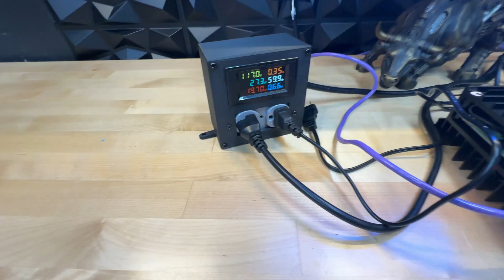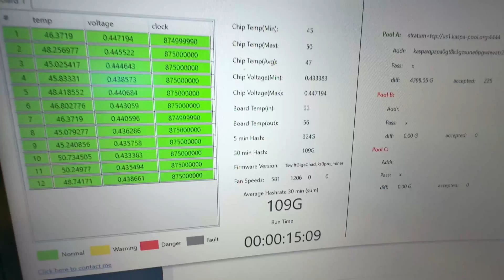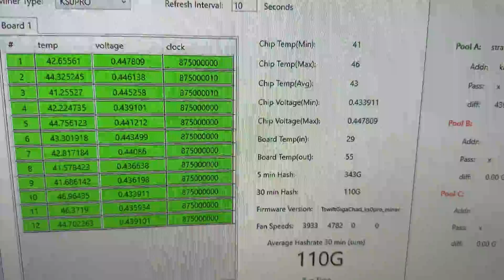MOAR FAN - KS0 Pro Overclocking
Lets cool this puppy off
➡️ 12v Fan
➡️ Thermal Grizzly Paste
➡️ Thermal Glue
➡️ 5mm Copper Heatsink
➡️ 230W PSU
➡️ 120v Axial Fan
➡️ 12v Fan controller
➡️ Blue heat sinks
➡️ Thermal pads
➡️ 3d Printer I used to print these (cheap, beginner model)
➡️ Better, faster 3d printer

Mad Electron Engineering's YT:  @madelectronengineering
SerpentX Tech's YT:  @SerpentXTech

If you need a 3d printer, the Ender 3 is cheap and great beginner option.

Follow me on X: X.com/TheTechnicals

Have hardware and ready to start mining? Try HiveOS!:
Nicehash is good too if you’re mining on your gaming rig (Free!):
Ready to graduate to ASIC miners? Got you covered:
Primochill WetBench:

“TheTechnicals” is not a financial advisor. The information contained within this media is for informational and entertainment purposes. The Technicals assumes no responsibility for any actions taken by viewers. We encourage viewers to do their own research on products, services, and investments themselves.